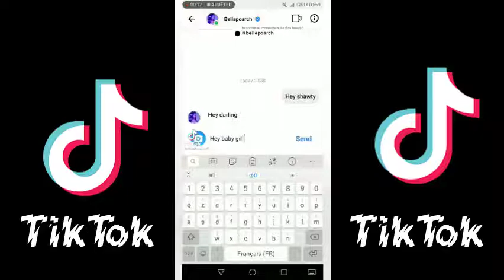Ay Shawty Ay Darling Ay Babby Girl | snap to random person | Tik Tok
wellcome to another video🙋